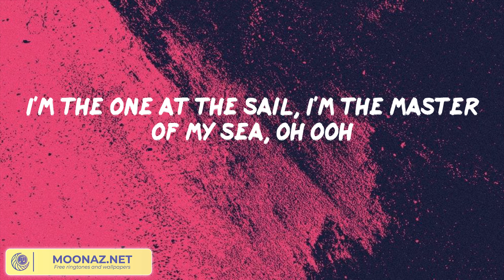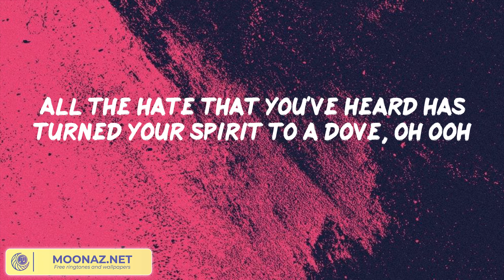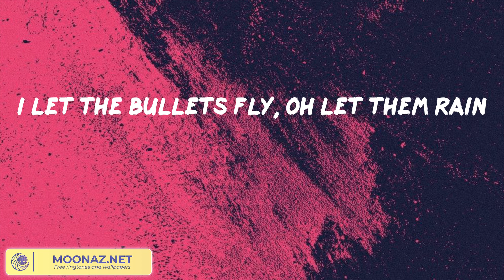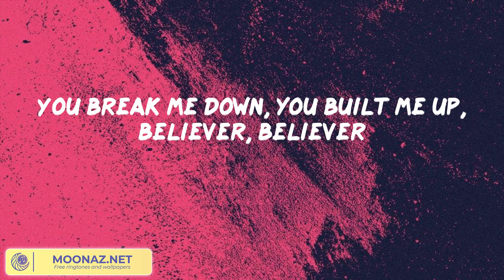Imagine Dragons - Believer || Señorita, Dance Monkey, happier,... (Mix)